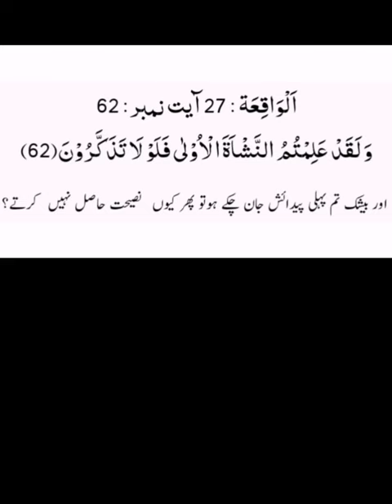surah waqiah Ayat# 57 to 62 tarjuma kanzul irfan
Surah waqiah ka taruf
Surah Waqiah 2 Ayaat m ilawa Makki surah ha.
Ruku 3
Ayaat 96
Waqiah qayamat ka 1 nam hai
Is surah ka nam waqiah is surah ki pehli ayat mai mazkoor lafz Al-waqiah ki waja se rkha gya hai.
Surah Waqiah k bht se fazaail hain. Jo shakhs Roza a rat ko surah waqiah prhney gawo faqey se mehfooz rhey ga.